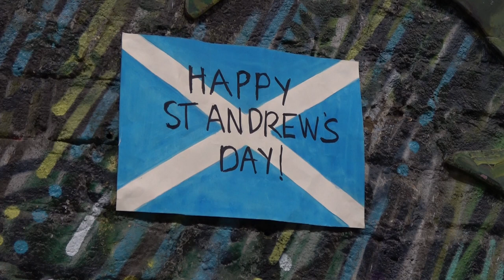Music for St Andrew's Day 2020, Colinton Tunnel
Socially distanced music for St Andrew's Day recorded in the stunning Colinton Tunnel Edinburgh